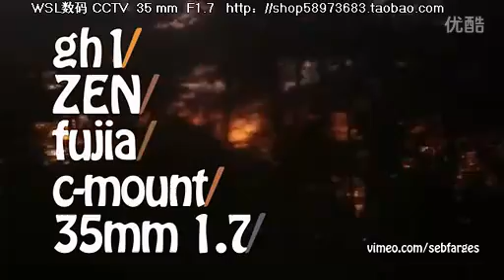CCTV 35mm F1 7GH1視頻拍攝